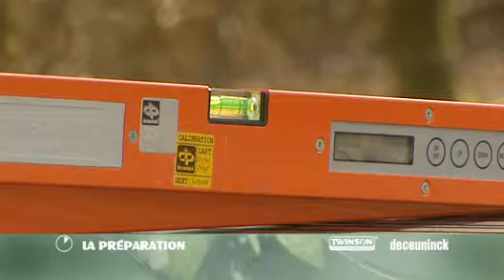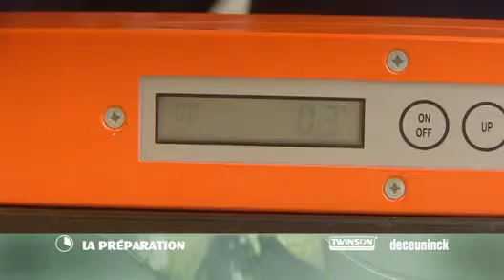Twinson O-Terrace - Introduction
Les panneaux Twinson® O-Terrace présentent une finition de bois brossé sur les deux faces visibles, avec des rainures antidérapantes pour la sécurité et le confort.

Les panneaux sont à double paroi, avec une épaisseur de 28 mm et une largeur utile de 140 mm. Ils sont assemblés au moyen dun système discret de clips spéciaux. Les clips réalisent un interstice fixe de 4 mm entre les panneaux. Pour apporter une touche de finition, le système est fourni complet avec une planche de socle de 78 mm de hauteur et 10 mm dépaisseur.